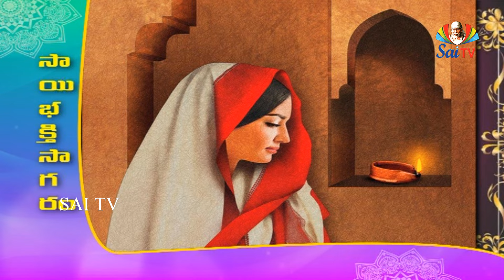సాయి భక్తిసాగరం EP 87